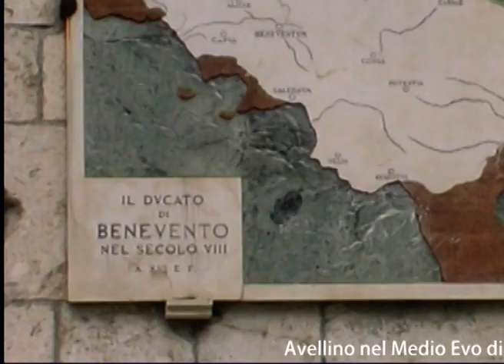Medio Evo - prima parte - Il Ducato di Benevento